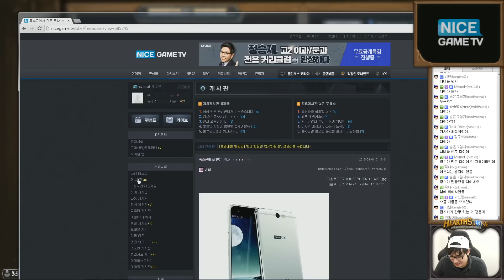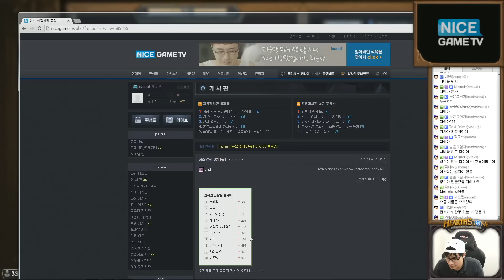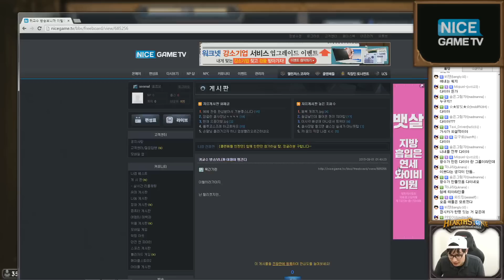[15.09.01] 손말 시즌막바지 하스스톤 등급전 7부